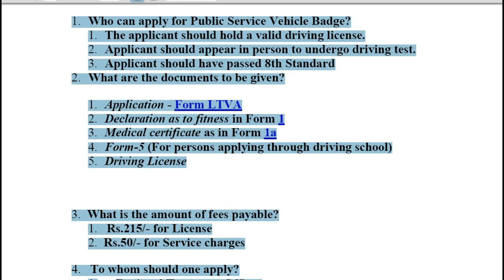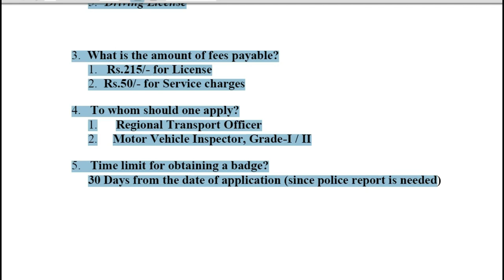how to apply badge online in tamil/how to apply badge driving licence in tamilnadu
how to apply badge online in tamil